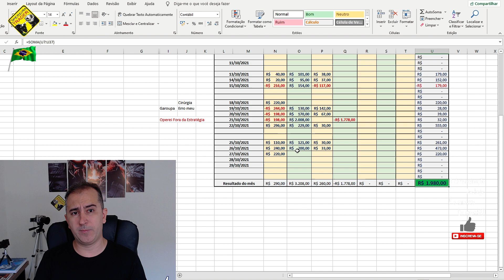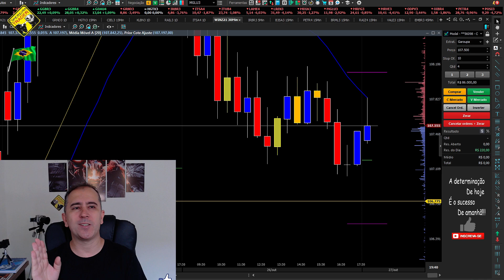R$220,00 Tranquilo Hoje na Garoupinha - Estratégia Gratuita de Day Trade no Mini Índice - B3 Brasil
MEMBROS:
Torne-se um membro e ajude no crescimento do canal, os membros da categoria Profissional terão nossas estratégias PASSAPORTE e GAROUPA DO DIA com REVERSÕES. Seja membro: